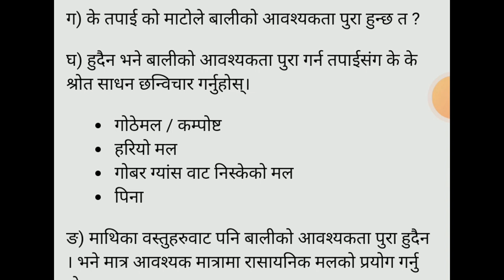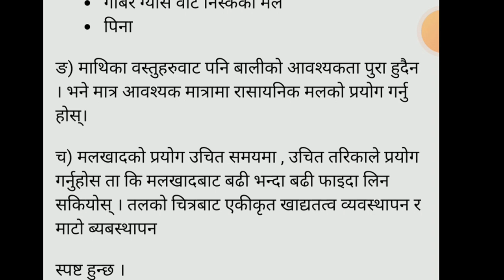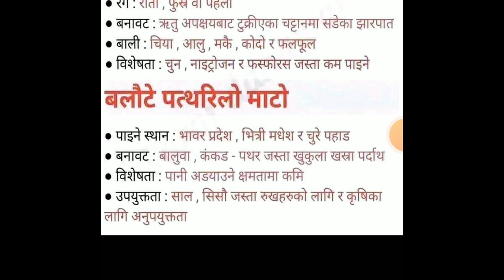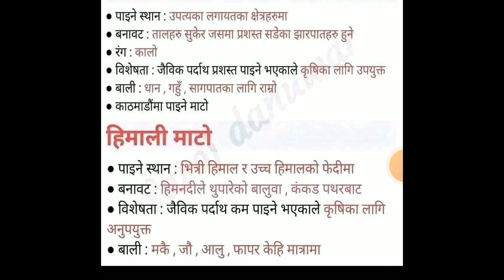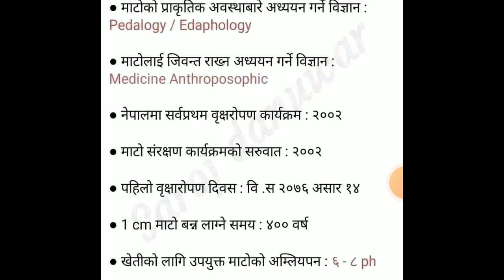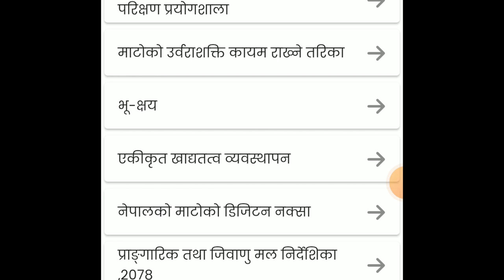Soil science | Mato | Krishi loksewa tayari free class | Part 3